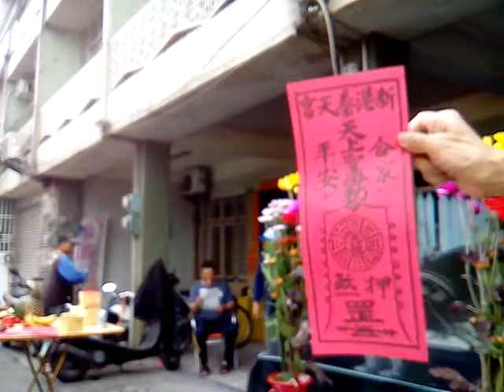VID_20190320f含新港奉天宮鐵線橋通濟宮下茄苳泰安宮媽祖的神轎陣頭_樂利街趙家佛堂附近的廟會_ 新營王公廟同濟宮恭祝開漳聖王聖誕千秋暨恭迎天上聖母祈安遶境大典